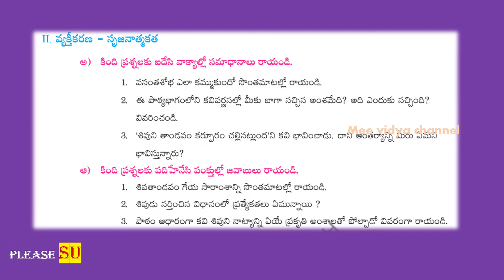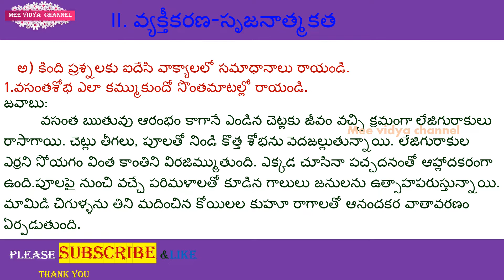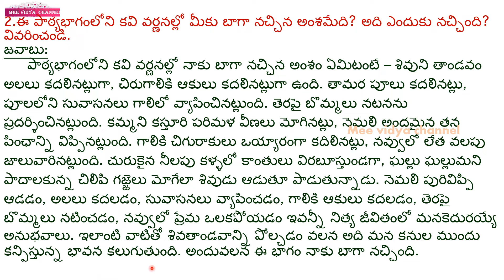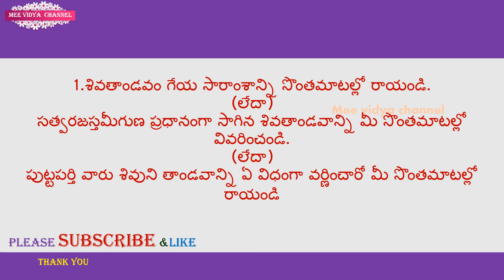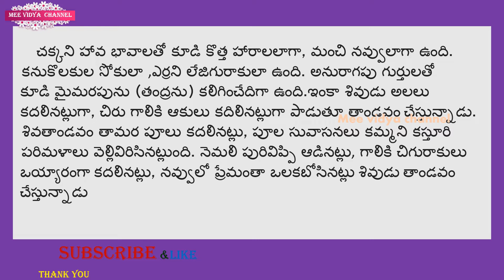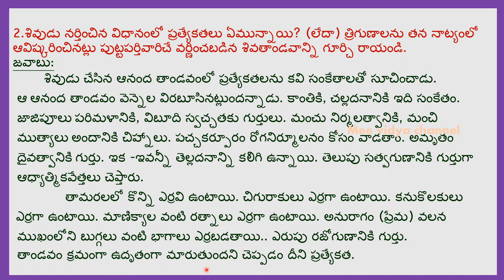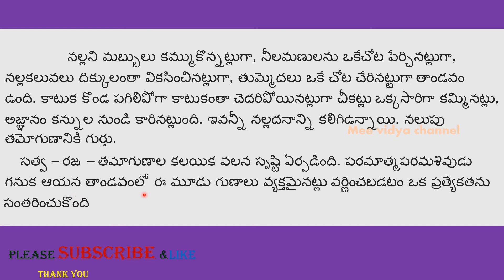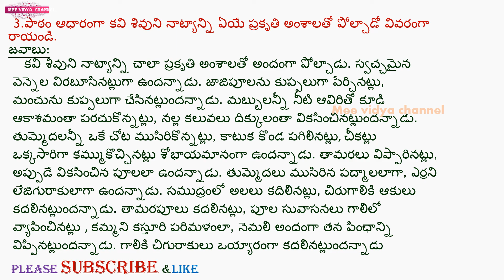" శివ తాండవం " 9 వ తరగతి ప్రశ్నలు,జవాబులు